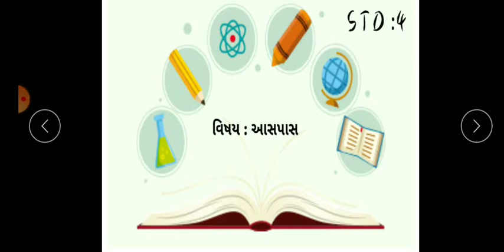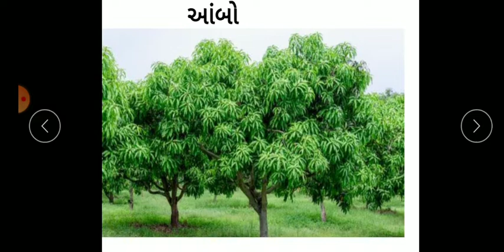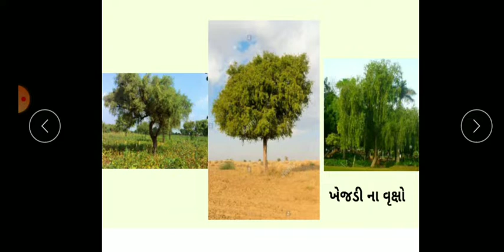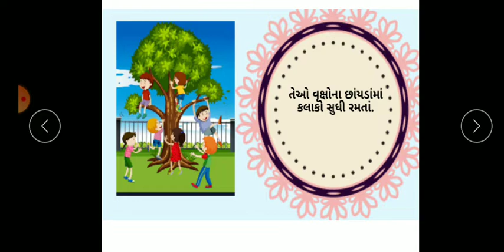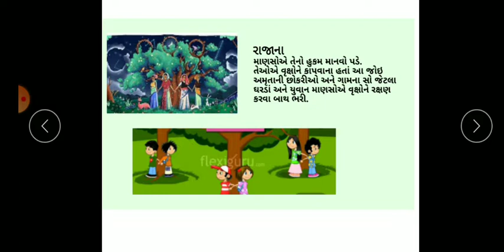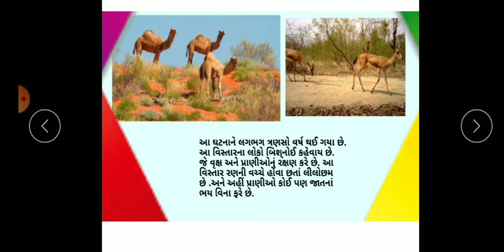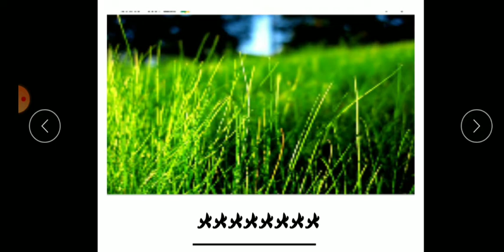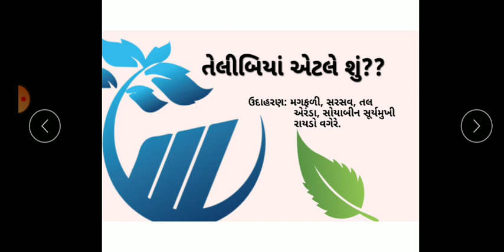std - 4 aaspas(આસપાસ) પ્રકરણ - ૪ અમૃતાની વાર્તા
આ વિડીયોમાં આપણે ધોરણ -૪ વિષય - આસપાસ  પ્રકરણ - ૪  અમૃતાની વાર્તા વિશે સમજ મેળવશું